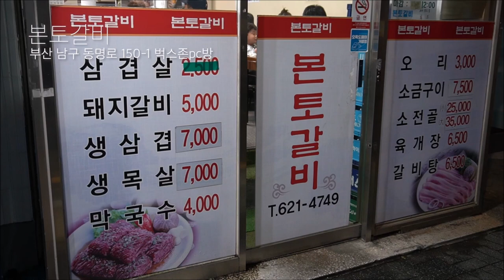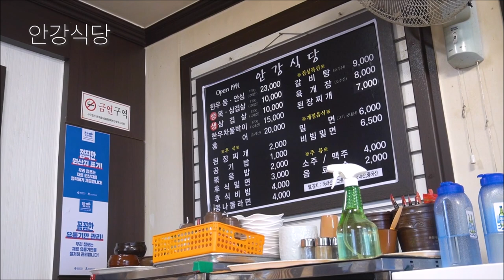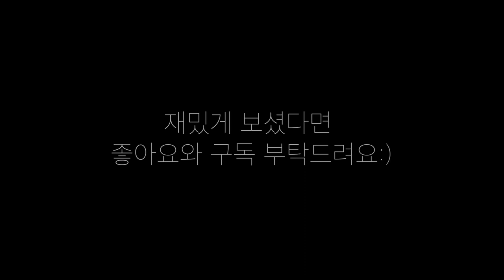부산 숨은 맛집 용호동 3천원 냉삼 본토갈비 착한가격 솥뚜껑 삼겹살 안강식당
섬마을훈태님도 인정한 부산 숨은 맛집인 용호동 3천원 냉삼의 본토갈비와 착한가격업소인 솥뚜껑 삼겹살로 유명한 안강식당을 다녀왔습니다.

1. 본토갈비
* 주소 : 부산시 남구 동명로 150-1
* 메뉴 : 냉삼 3000원, 돼지갈비 5500원 된장찌개 1500
* 주차장 없음, 인근 공영주차장 이용

2. 안강식당
* 주소 :  부산시 남구 용호로 159번길 119
* 메뉴 : 솥뚜껑 삼겹살 11000원, 한우차돌박이 15000원
* 15:00 ~ 17:00 브레이크타임 / 매달 1,3번째 월요일 휴무